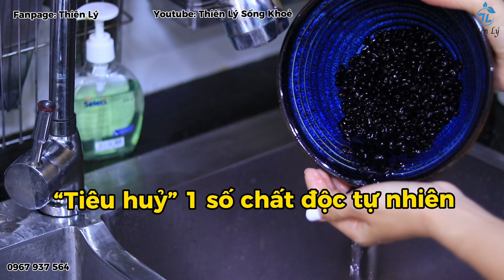Vì sao cần NGÂM ĐẬU ĐEN trước khi sử dụng? | Thiên Lý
0:14 Lợi ích khi uống nước đậu đen rang

Đậu đen được mệnh danh là "vua của các loại đậu" với lượng protein gấp 2 lần thịt lợn, thịt gà, thịt bò và gấp 12 lần với sữa.

Điểm nổi bật nhất của loại đậu này là chứa nhiều anthocyanins, khả năng chống oxy hóa và trì hoãn sự lão hoá còn mạnh hơn cả vitamin C và vitamin E.

Y học Trung Quốc cũng cho rằng màu đen có tác dụng bổ thận, đẹp da, thanh nhiệt, hạ hỏa, có công dụng lớn hơn so với các loại đậu khác. Chính vì vậy, uống nước đậu đen, ăn đậu đen giúp tăng cường sức đề kháng cho cơ thể, đề kháng ung thư, kéo dài tuổi thọ, chống lão hóa tế bào.

Ngoài ra, đậu đen còn có tác dụng làm giảm lượng đường trong máu sau bữa ăn tốt hơn so với các loại thực phẩm giàu carb khác. Do đó giúp giảm nguy cơ mắc bệnh tiểu đường và tăng cân.

1:08 Tại sao phải ngâm đậu đen?
1:49 Tại sao nên rang hạt đậu?

2:13 Lời kết

🛑 Video sức khoẻ khác:

- Đậu bắp được ví là 'nhân sâm xanh' nhưng lại đại kỵ với 3 nhóm người này

- Hotline & Zalo : 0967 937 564
- Nhắn tin trực tiếp cho Lý: m.me/thienlysk